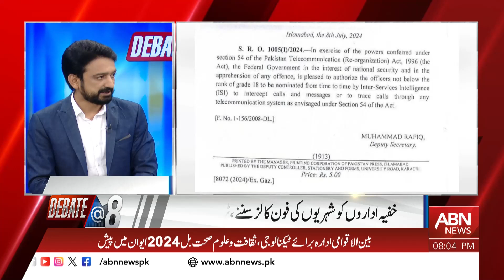DEBATE@8 || 9JULY 2024 || ABNNEWS